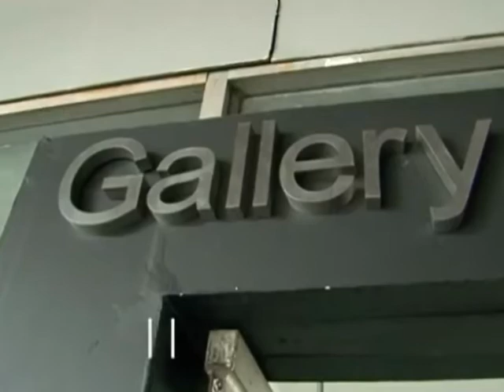this is V64 art studio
V64 art studio, Bangkok Thailand